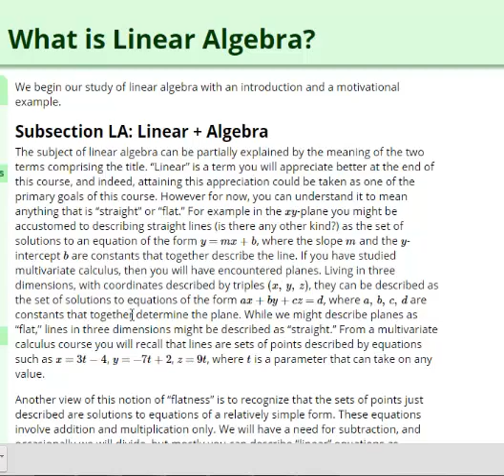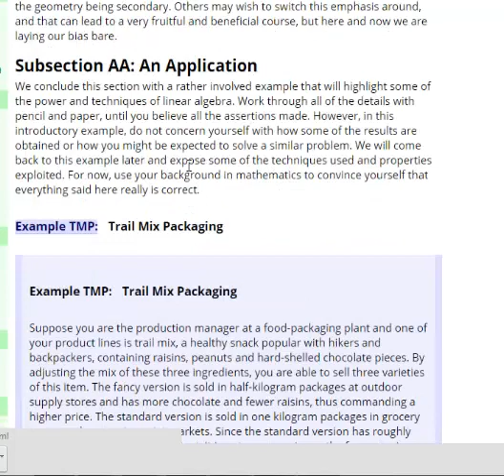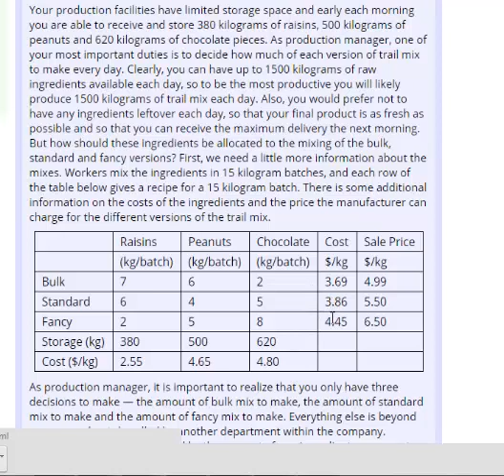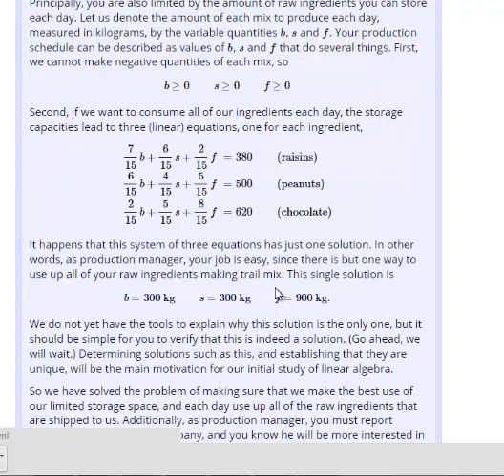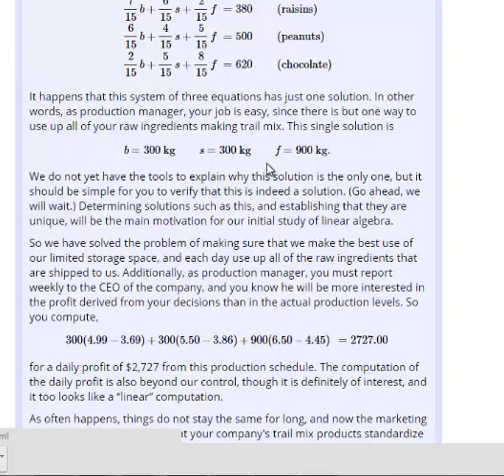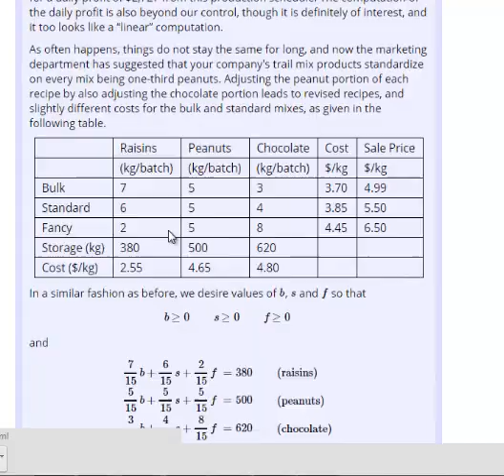Beezer: What Is Linear Algebra? (Chapter SLE, Section WILA)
Videos for Rob Beezer's book on Linear Algebra